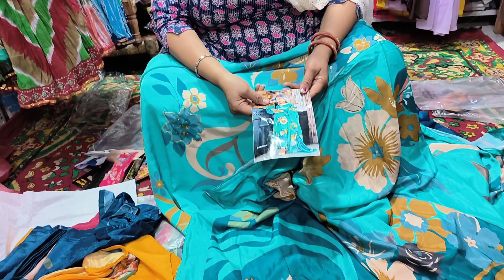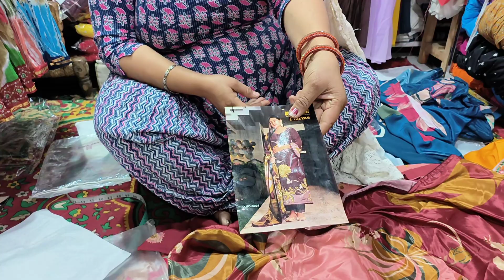Kay vee ke suit ka ekdum jabardast collection order no 9817339187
surekha cloth house main sonipat road sec 4 ki puliya rohtak haryana contact no Daman kurta or chunni with jewellery available here than ke suit available here stitching available here stitching dance haryanvi song daman chunri dress fashion khatushyam Haryanvi Dress and Attire available here contact us for order 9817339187